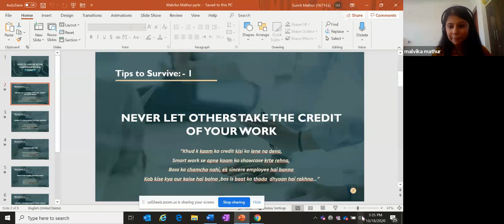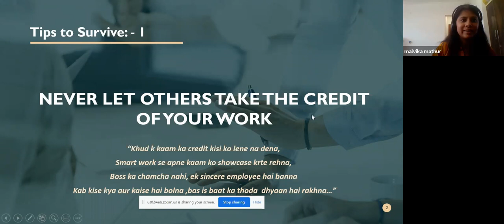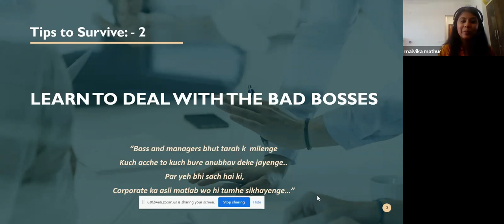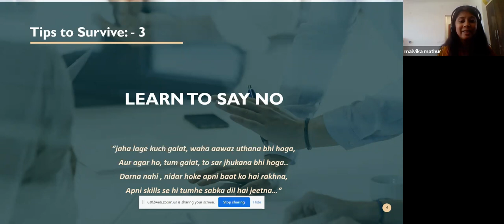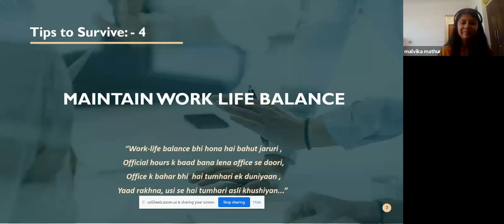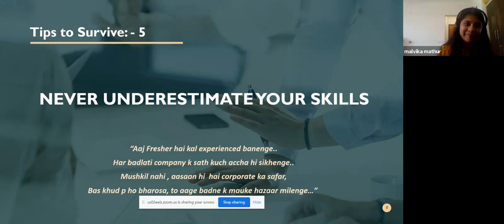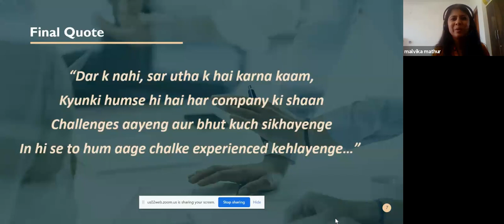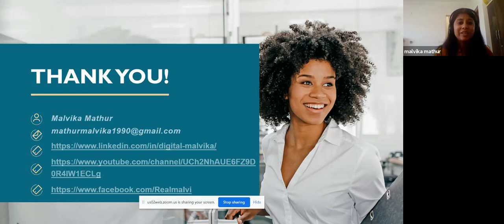Malvika Mathur 🙋‍♀️ How to Survive in the Corporate World 👩‍🎓 Tips N Tricks 💁‍♀️ Managers 🙇‍♀️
Malvika Mathur 🙋‍♀️  How to Survive in the Corporate World  👩‍🎓  Tips and Tricks for New MBA  💁‍♀️  Managers  🤫 👩🏻‍🦱👩🏼‍💼🙇‍♀️🙇‍♀️

how to succeed in MBA program,
how to make the most of your MBA,
best way to study for gmat,
how to survive an MBA,
how to prepare yourself for MBA,
best use of an MBA,
surviving b-school,
getting the most out of MBA,
how to make most of your MBA,
what Business students should know,
Business student meaning,
must haves for MBA students,
how to succeed as a Business major,
first day MBA class,
first semester of MBA,,
preparation before starting MBA,
starting own Business after MBA,
startup after MBA,
Business ideas MBA,
MBA or start a Business
which MBA is best for own Business
online MBA waste of time
how to study MBA effectively,
tips before starting MBA,
MBA during job,
how to pass the MBA,

Step by Step Learn How to Become an International Airline Pilot  :